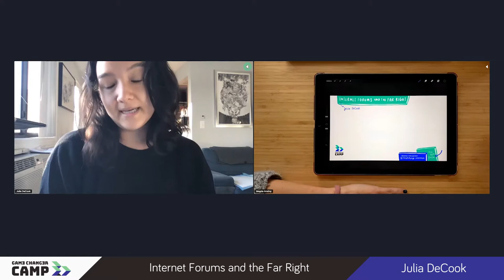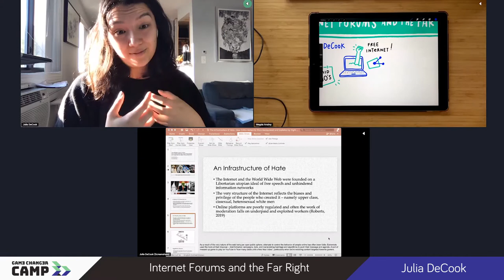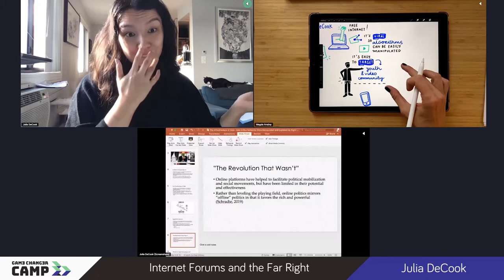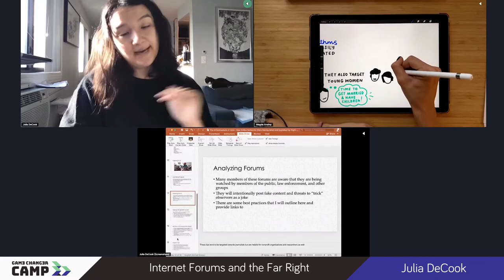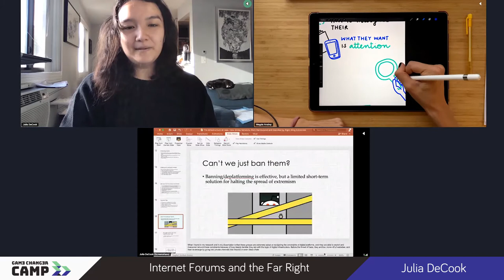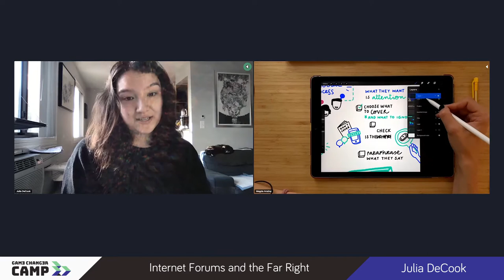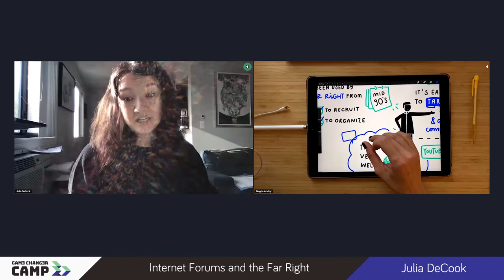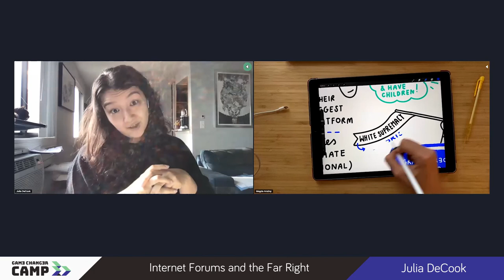Game Changer CAMP - Internet Forums and the Far Right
In this session, we dive into how to identify useful information versus obvious trolls on internet forums.

We further dive into what problems exist and how to conduct research into your target audience using internet platforms like Reddit.